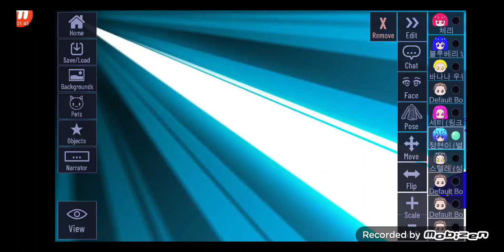가챠라이프 스토리 시즌1 위기의 탈출! 1편(소리 주의)